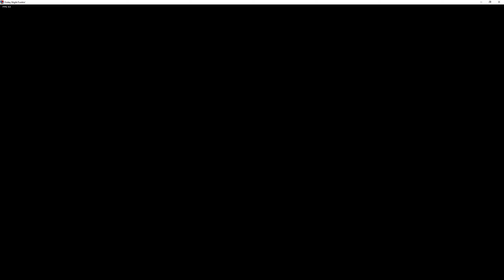(WIP) FNF Castle Crashers Painter - Smudgy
Sad to hear about the mod being scrapped, but this song sounded too good. This is the first mod I've ever worked on. Never mapped or done things like this before so I'm learning as I go. Sprites are a definite WIP if you cant tell. I suck at drawing and don't have Adobe Animate, so that's gonna be a while.